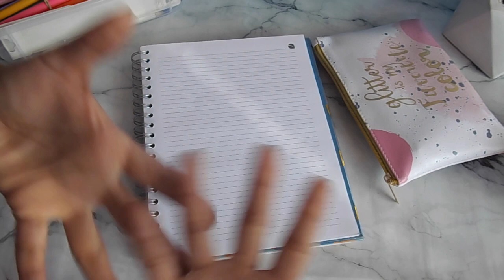Tipos de letras para tus apuntes o notas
En este video te muestro algunos tipos de letras que tú puedes utilizar para escribir tus apuntes o notas, o para decorarlos, y que te queden super bonitos, recuerda que estas son solo algunas ideas que tu puedes tomar, apropiarte, y con pequeños detalles personzalizarlas, espero te sean útiles, y te gusten, no olvides seguirme en instagram y Facebook como "Cre-activa tu fe"